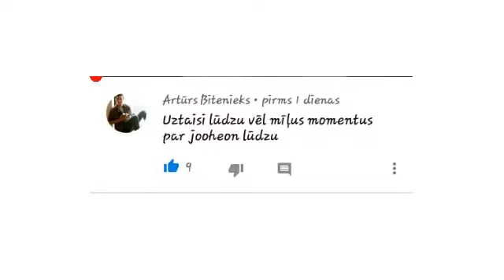Mīļi (cute)momenti JOOHEON no MONSTA X